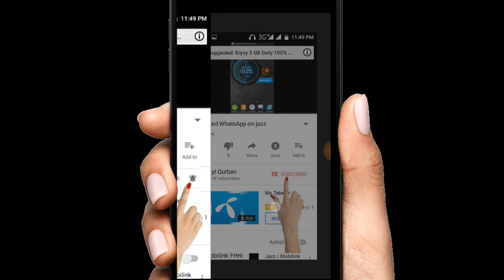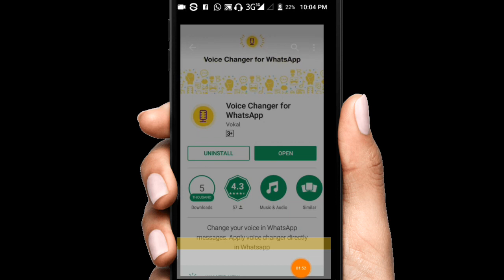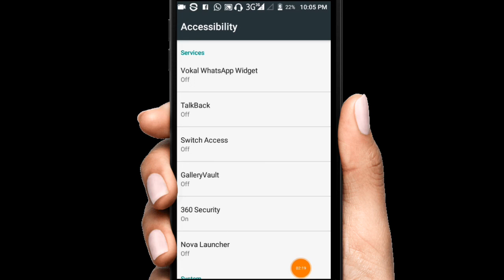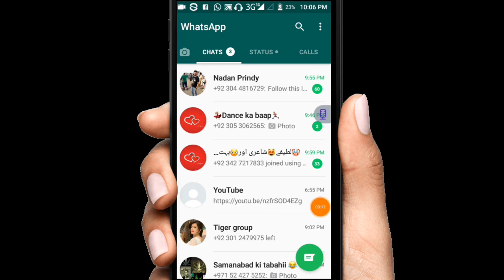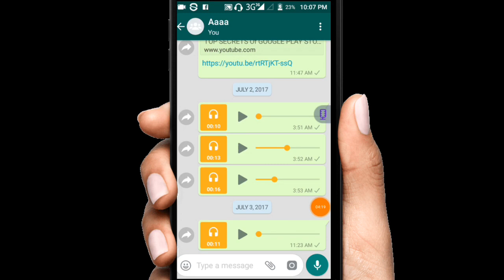how to change your voice in whatsapp urdu hindi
salam friends
is video ko dekhne k bad ap apne friends se voice chattin kar sakte hai
awaaz change kar k
kisi or ki awaz mai

app yahan se download kare